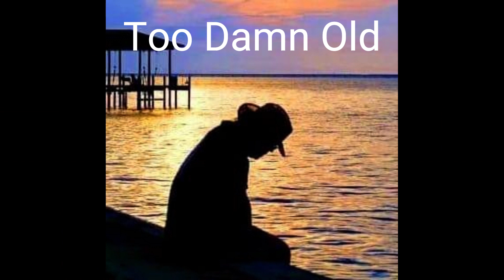Too Damn Old made by Blue Lew Hogue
An original song  by written by Lewis H Hogue and Nora Wixted-Hogue
Short Video version